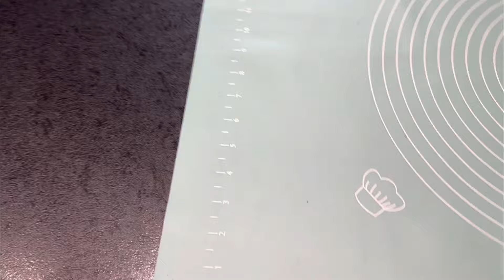haul temu cuisine et organisation A PETIT PRIX 💵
Tapez le code【dku4267】 dans la barre de recherche de l'appli Temu pour recevoir un lot de coupons d'une valeur allant jusqu'à 100€ !
Livraison et retours gratuits jusqu'à 90 jours !